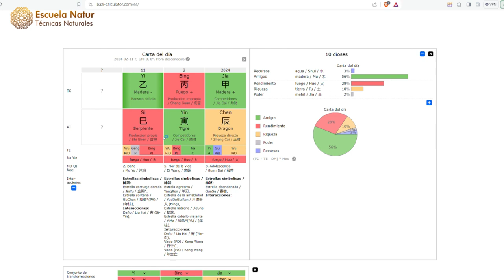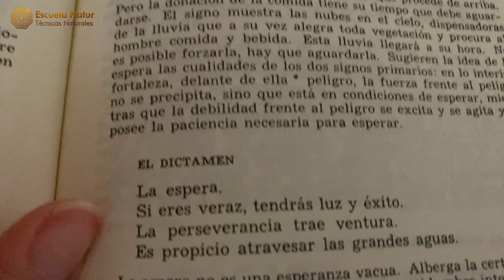11 FEBRERO 2024 ䷄ Hexagrama 5 ☯ Influencias del día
HEXAGRAMA 5. LA ESPERA.